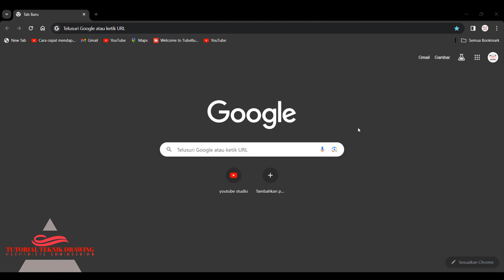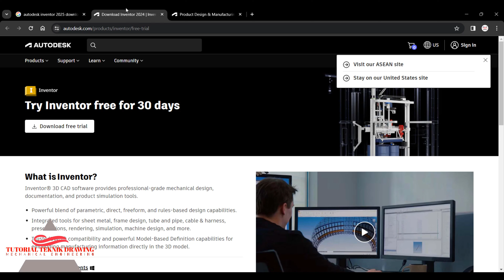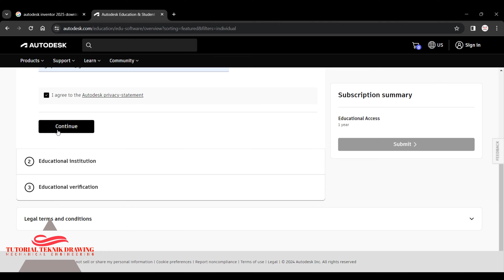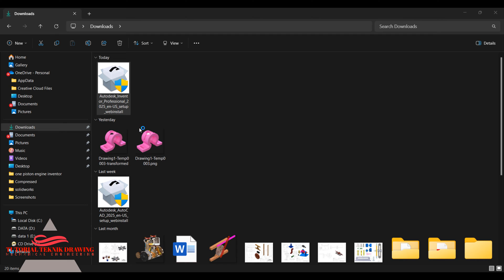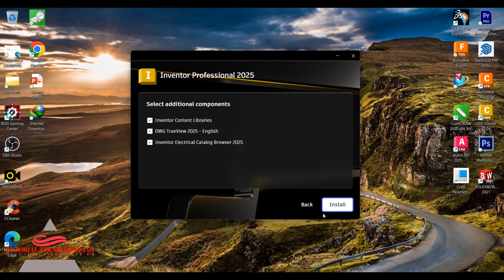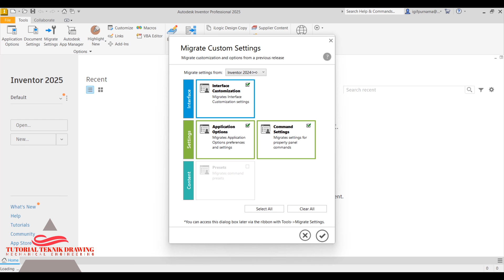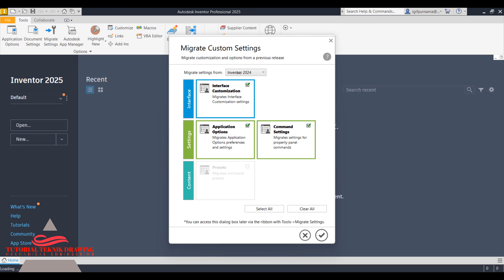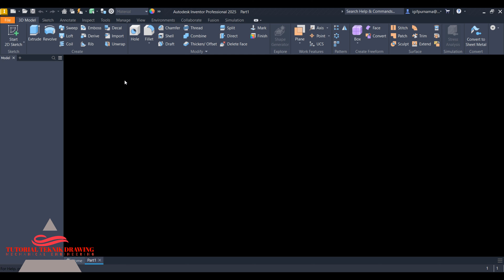Cara Download Inventor 2025 Lisensi Original Terbaru dan instalnya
Autodesk Inventor adalah aplikasi desain berbantuan komputer untuk desain mekanik 3D, simulasi, visualisasi, dan dokumentasi yang dikembangkan oleh Autodesk.
Inventor 2025 keluaran terbaru kali ini saya akan buatkan tutorial cara Download Inventor 2025 Lisensi Original Gratis satu tahun.

System Requirements for Autodesk Inventor 2025 Windows
CPU               : Recommended: 3.0 GHz or greater, 4 or more cores Minimum: 2.5 GHz or greater
Memory        : Recommended: 32 GB RAM or more Minimum: 16 GB RAM for less than 500-part assemblies
Disk Space   : Installer plus full installation: 40 GB
OS                  : Microsoft Windows 10/11 (64-bit only) (version 1803 or higher)
latihan inventor,
pemula inventor,
inventor 2dimensi
inventor 3dimensi
inventor 2010
inventor 2011
inventor 2012
inventor 2013
inventor 2014
inventor 2015
inventor 2016
inventor 2017
inventor 2018
inventor 2019
inventor 2020
inventor 2021
inventor 2022
inventor 2023
inventor 2024
Inventor 2025